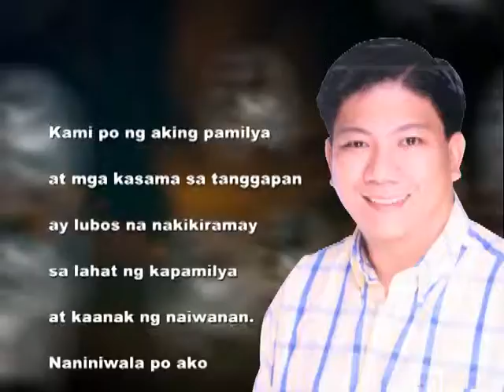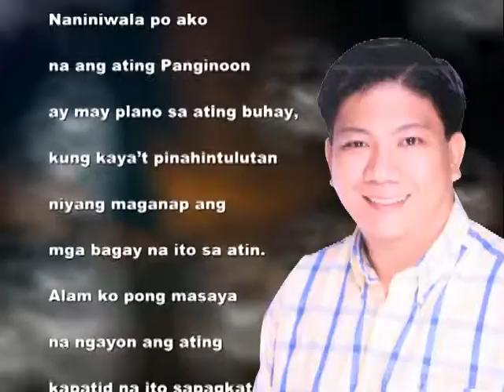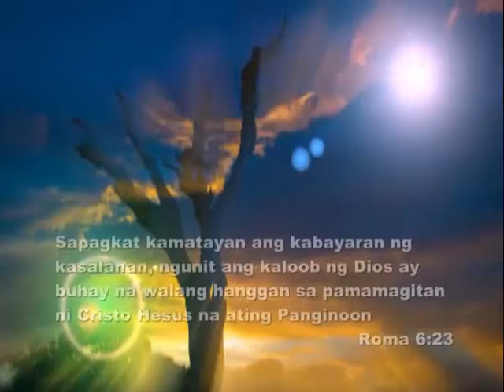lodgerio narvarte sr part 4.mp4